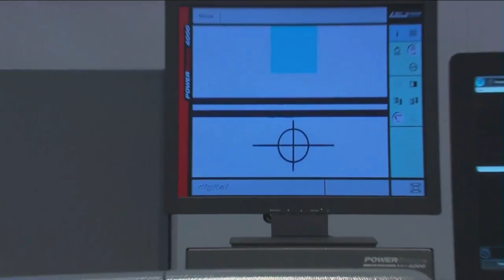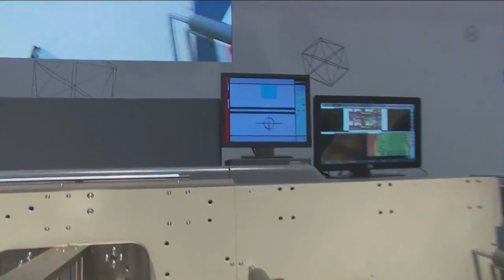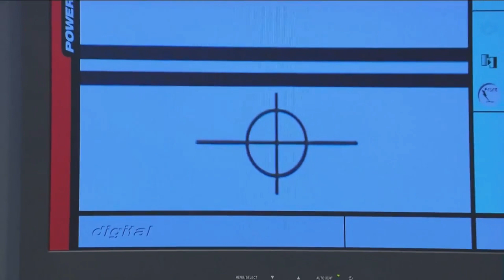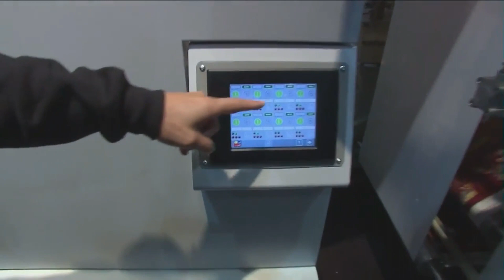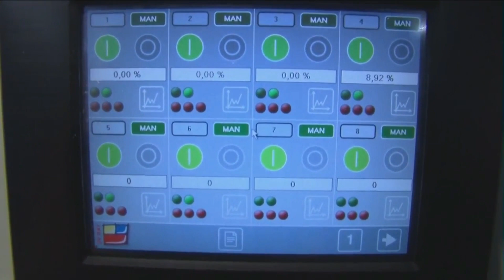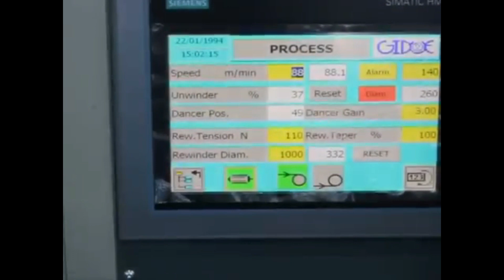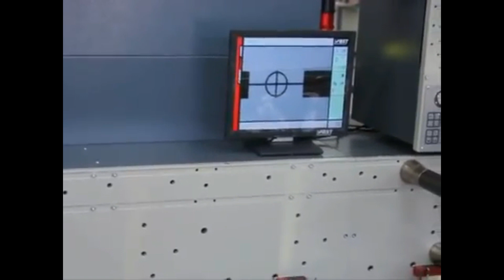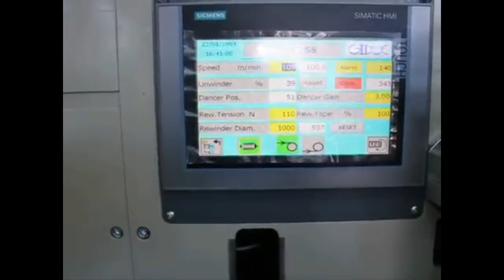offset L magia de la impresion ¿como se Hace?